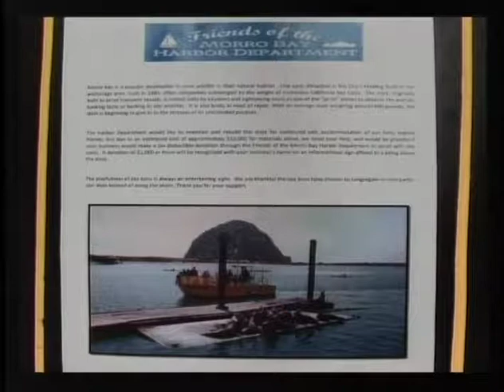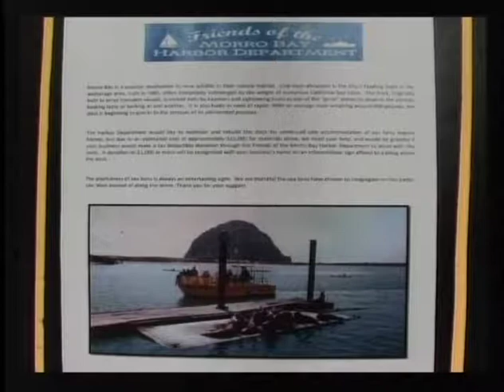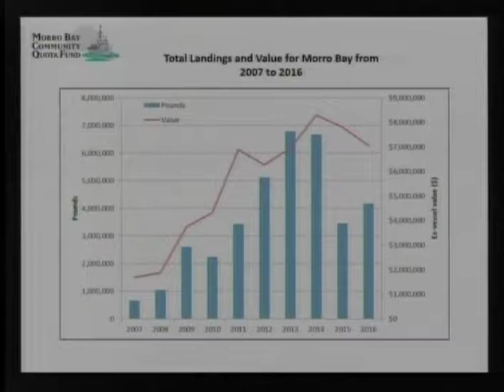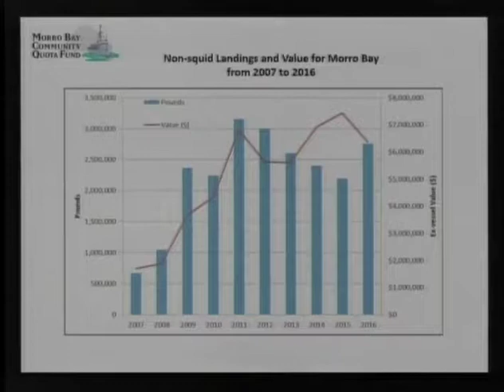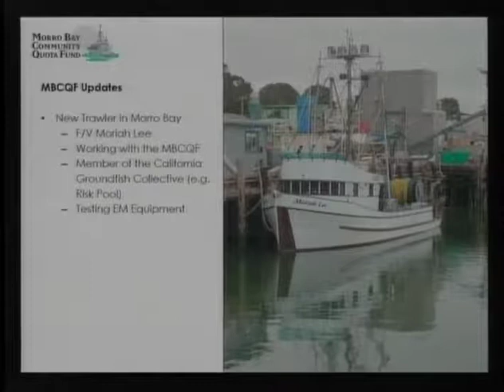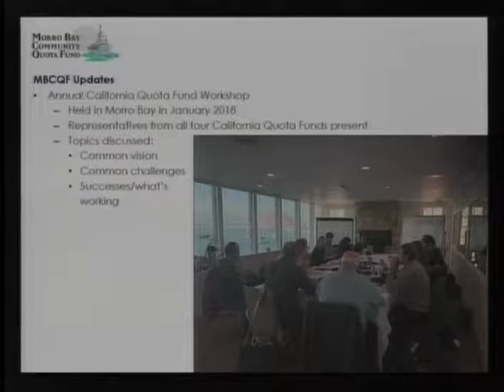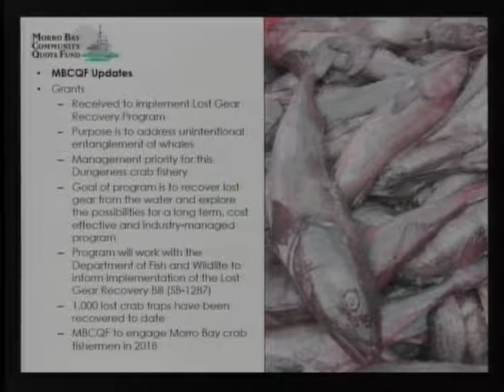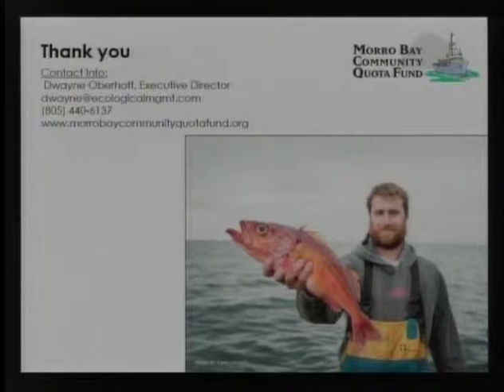02.01.08 CMB Harbor Advisory Board Meeting